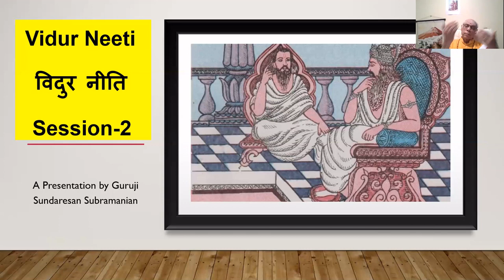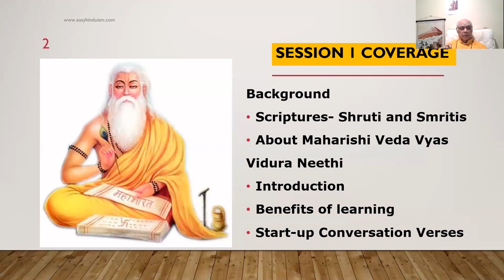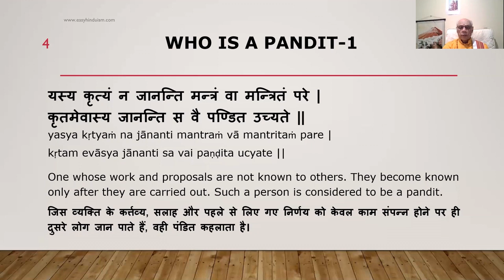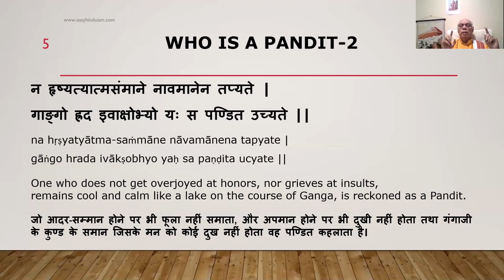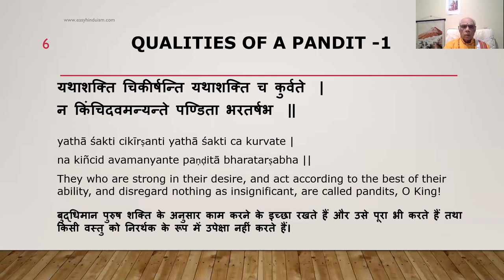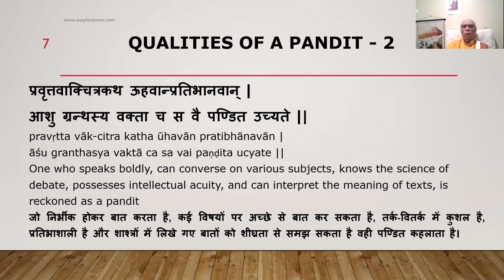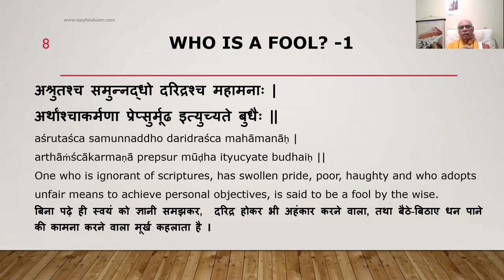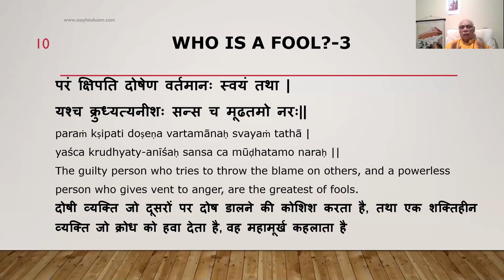Vidur Neeti - Session 2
Ancient Sanskrit Scriptures are abundant resources of knowledge and wisdom. This video covers Minister Vidura's teachings to a distressed King Dhritarashtra in the great epic of Mahabharata. It helps self-development and learn skills to meet challenges in life. It is also an inspiration to the depressed and a great morale booster.